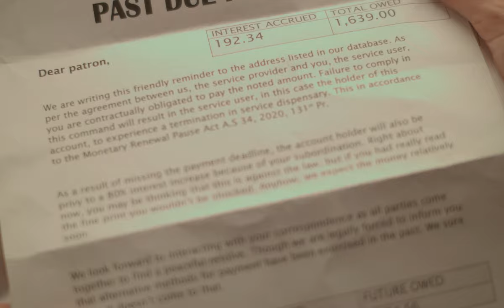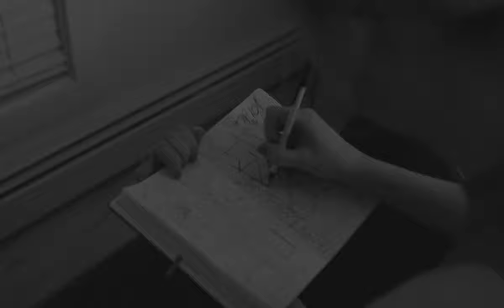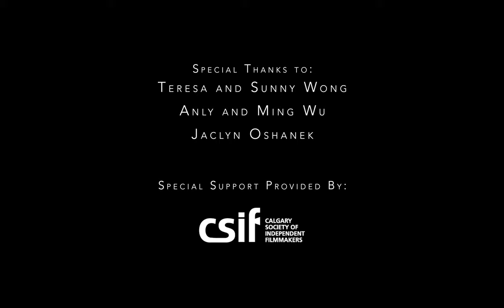One Evening, One Night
A malcontent couple loses their car keys before leaving the house, sparking an argument that will proliferate through the night and into the possible future.

Written, Directed & Original Music by
Phillip Henry Wu

Producers:
Coleson Proudfoot
Editors:
Phillip Henry Wu

1st Assistant Camera: Franz Castillo
Key Grip/Gaffer: Corey Breithaupt
Script Supervisor: Jonelle Belcourt

Featured Music

Special Thanks:
Teresa and Sunny Wong
Anly and Ming Wu
Jaclyn Oshanek